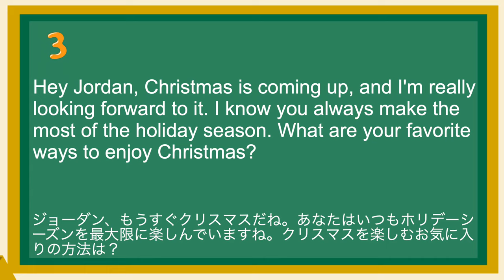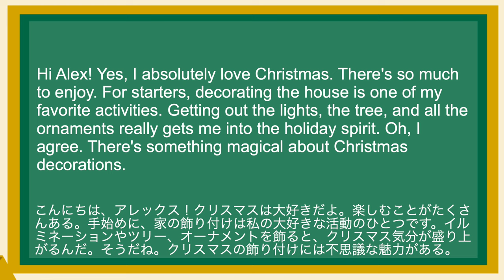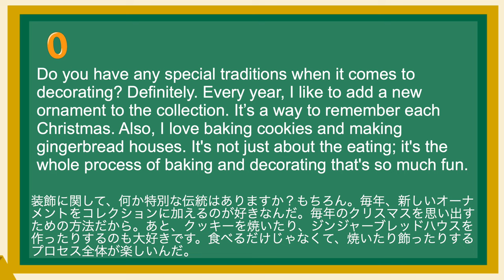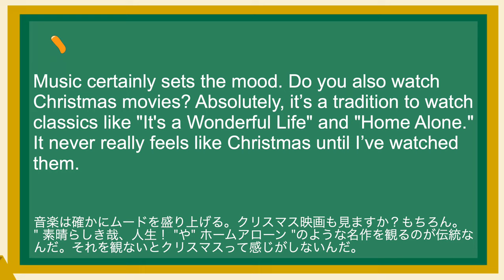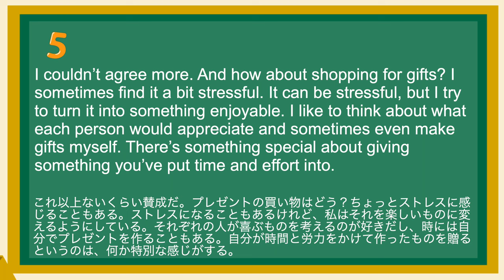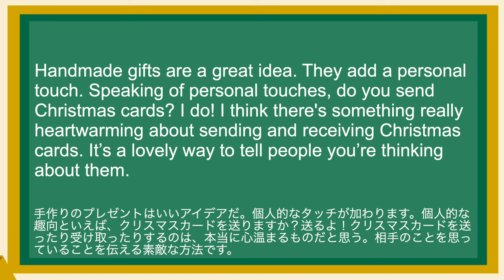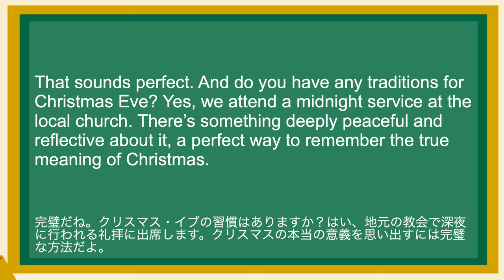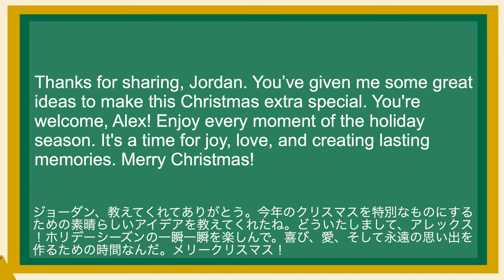英語が上達する！英語シャドーイング教室323 クリスマス楽しみ方 日常で使えるフレーズ162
(1)
Hey Jordan, Christmas is coming up, and I'm really looking forward to it. I know you always make the most of the holiday season. What are your favorite ways to enjoy Christmas?
ジョーダン、もうすぐクリスマスだね。あなたはいつもホリデーシーズンを最大限に楽しんでいますね。クリスマスを楽しむお気に入りの方法は？

(2)
Hi Alex! Yes, I absolutely love Christmas. There's so much to enjoy. For starters, decorating the house is one of my favorite activities. Getting out the lights, the tree, and all the ornaments really gets me into the holiday spirit. Oh, I agree. There's something magical about Christmas decorations.
こんにちは、アレックス！クリスマスは大好きだよ。楽しむことがたくさんある。手始めに、家の飾り付けは私の大好きな活動のひとつです。イルミネーションやツリー、オーナメントを飾ると、クリスマス気分が盛り上がるんだ。そうだね。クリスマスの飾り付けには不思議な魅力がある。

(3)
Do you have any special traditions when it comes to decorating? Definitely. Every year, I like to add a new ornament to the collection. It’s a way to remember each Christmas. Also, I love baking cookies and making gingerbread houses. It's not just about the eating; it's the whole process of baking and decorating that's so much fun.
装飾に関して、何か特別な伝統はありますか？もちろん。毎年、新しいオーナメントをコレクションに加えるのが好きなんだ。毎年のクリスマスを思い出すための方法だから。あと、クッキーを焼いたり、ジンジャーブレッドハウスを作ったりするのも大好きです。食べるだけじゃなくて、焼いたり飾ったりするプロセス全体が楽しいんだ。

(4)
That sounds delightful. I’ve always wanted to try making a gingerbread house. And what about Christmas music? Oh, Christmas music is essential. I have a playlist that I start playing as soon as December hits. It ranges from classic carols to more modern holiday songs.
楽しそうだね。ジンジャーブレッドハウスを作ってみたかったんだ。クリスマス音楽は？クリスマス音楽は欠かせないね。12月に入るとすぐにかけ始めるプレイリストがあるんだ。クラシカルな歌からモダンなホリデーソングまでいろいろある。

(5)
Music certainly sets the mood. Do you also watch Christmas movies? Absolutely, it’s a tradition to watch classics like "It's a Wonderful Life" and "Home Alone." It never really feels like Christmas until I’ve watched them.
音楽は確かにムードを盛り上げる。クリスマス映画も見ますか？もちろん。" 素晴らしき哉、人生！ "や" ホームアローン "のような名作を観るのが伝統なんだ。それを観ないとクリスマスって感じがしないんだ。

(6)
I couldn’t agree more. And how about shopping for gifts? I sometimes find it a bit stressful. It can be stressful, but I try to turn it into something enjoyable. I like to think about what each person would appreciate and sometimes even make gifts myself. There’s something special about giving something you’ve put time and effort into.
これ以上ないくらい賛成だ。プレゼントの買い物はどう？ちょっとストレスに感じることもある。ストレスになることもあるけれど、私はそれを楽しいものに変えるようにしている。それぞれの人が喜ぶものを考えるのが好きだし、時には自分でプレゼントを作ることもある。自分が時間と労力をかけて作ったものを贈るというのは、何か特別な感じがする。

(7)
Handmade gifts are a great idea. They add a personal touch. Speaking of personal touches, do you send Christmas cards? I do! I think there's something really heartwarming about sending and receiving Christmas cards. It’s a lovely way to tell people you’re thinking about them.
手作りのプレゼントはいいアイデアだ。個人的なタッチが加わります。個人的な趣向といえば、クリスマスカードを送りますか？送るよ！クリスマスカードを送ったり受け取ったりするのは、本当に心温まるものだと思う。相手のことを思っていることを伝える素敵な方法です。

(8)
Definitely. And what about Christmas Day itself? On Christmas Day, it's all about family. We usually have a big family dinner. I love the whole process: cooking together, setting the table, and then enjoying the meal. It's a time for laughter, stories, and just being together.
確かに。クリスマスそのものはどうだろう？クリスマスは家族で過ごす。いつもは家族で大きなディナーを食べるんだ。一緒に料理をして、テーブルセッティングをして、食事を楽しむ。笑ったり、話をしたり、ただ一緒に過ごす時間なんです。

(9)
That sounds perfect. And do you have any traditions for Christmas Eve? Yes, we attend a midnight service at the local church. There’s something deeply peaceful and reflective about it, a perfect way to remember the true meaning of Christmas.
完璧だね。クリスマス・イブの習慣はありますか？はい、地元の教会で深夜に行われる礼拝に出席します。クリスマスの本当の意義を思い出すには完璧な方法だよ。

(10)
Thanks for sharing, Jordan. You’ve given me some great ideas to make this Christmas extra special. You're welcome, Alex! Enjoy every moment of the holiday season. It's a time for joy, love, and creating lasting memories. Merry Christmas!
ジョーダン、教えてくれてありがとう。今年のクリスマスを特別なものにするための素晴らしいアイデアを教えてくれたね。どういたしまして、アレックス！ホリデーシーズンの一瞬一瞬を楽しんで。喜び、愛、そして永遠の思い出を作るための時間なんだ。メリークリスマス！